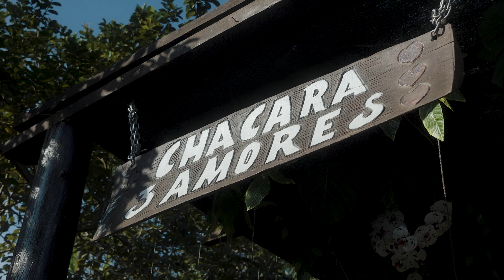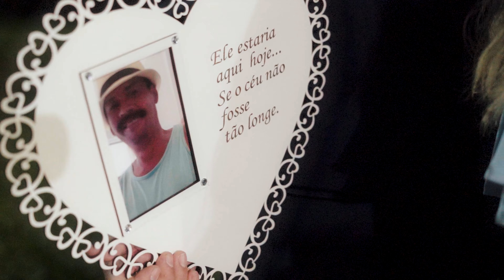Teaser Casamento Juliana e Rhyan - Buffet 3 Amores | Guarulhos - SP